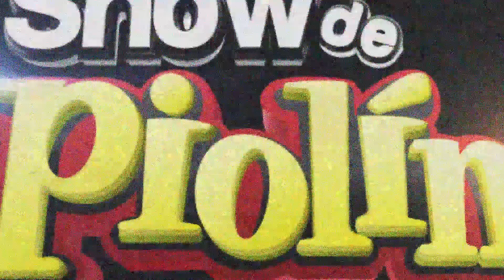Kate Del Castillo le revela a Piolín quien es el amor de su vida!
Hay un romance entre Kate del Castillo y Piolin?

Escucha en Jose 97.5 y 107.1fm de 10:15am-2pm de Los Ángeles y encuentra tu radio local en ElShowdePiolin.net